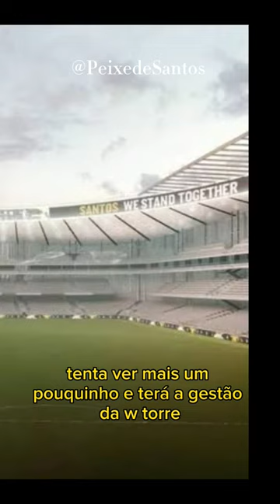NOVIDADES NO NOVA ARENA DO SANTOS